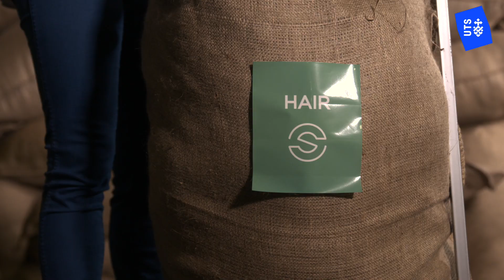Rebecca Pagnucco, Masters of Science Student and Environmental Consultant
Rebecca Pagnucco is passionate about conservation. As a graduate of the Bachelor of Environmental Biology, Rebecca has been applying her skills to help public and private sector clients improve their waste management practices. Her undergraduate degree equipped her with a broad range of transferrable skills, like research and report writing, which have been useful and versatile in her career. Rebecca is now boosting her career with a Masters of Science (Research), where she is working with Dr Megan Phillips on a unique research project using the offcuts of human hair as a remediation tool for oil spills.